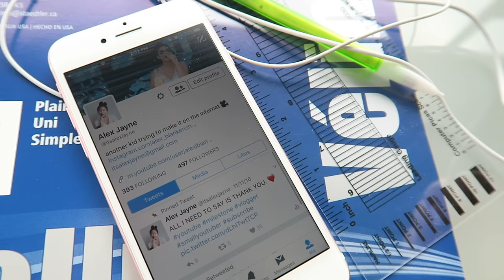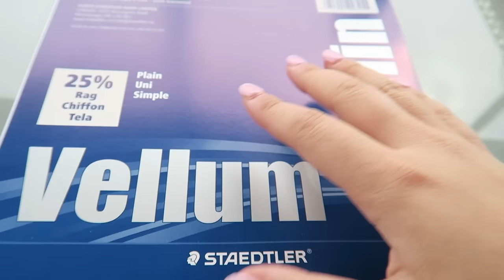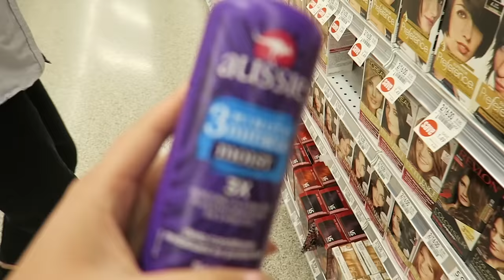ASIAN BLEACHES HAIR FOR THE FIRST TIME! | Alex Jayne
***OPEN ME!!!*** Asian girl bleaches hair for the first time! I'm so excited to share this experience with you. I'm going platinum the right way, not bleaching 3-4 times in a row so I'm going to be orange for a couple of weeks. I want the main focus of the hair vlogs to be my hair, so that's why I didn't vlog as much other stuff. My parents and I go see a movie and KKandbabyJ shouted me out in their vlog! how cool is that?!

We are almost at 2K! Thank you so much!

End card picture designed by Aspyn Ovard

This video includes: hair, bleach, asian, girl, movie, disney springs, kkandbabyj, vlog, vlogger, family, 2017, youtube, orange hair

•••SHOP EQUIPMENT•••

CANON G7X
CANON 70D
SIGMA 30mm f/1.4 LENS
CAR MOUNT
MEMORY CARD
HARD DRIVE

•••FOLLOW ME•••

•••ABOUT ME•••